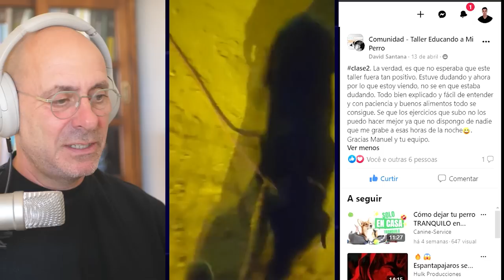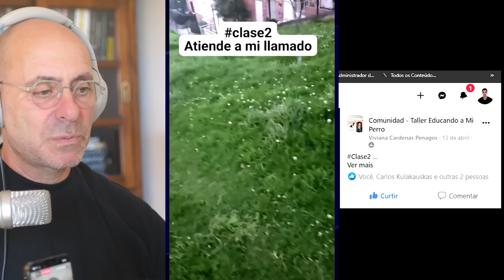Cómo entrenar a tu PERRO para que ACUDA a tu LLAMADA ✅l TÉCNICA SENCILLA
Técnica SUPER EFECTIVA para que tu perro ACUDA a tu LLAMADA. Qué hacer para que tu perro VENGA cuando lo llames. Cuando enseñar a tu mascota para que te HAGA CASO a tu PRIMER LLAMADO.

Te enseño una forma de CONSEGUIR, una llamada FIABLE. Cómo conseguir que tu perro te obedezca a la PRIMERA. Qué hacer para ganar CONFIANZA en tu amigo peludo.
Hoy verás una clase de adiestramiento canino y ejemplo práctico donde veremos cómo mejorar la conexión con tu perro.

👉Link de suscripción al Taller Online Educando a mi Perro (Gratis)